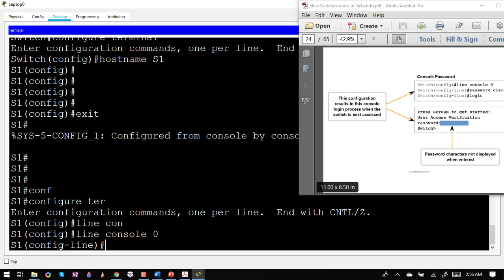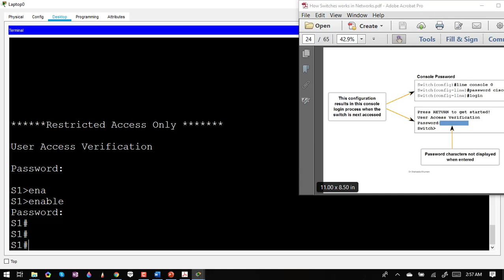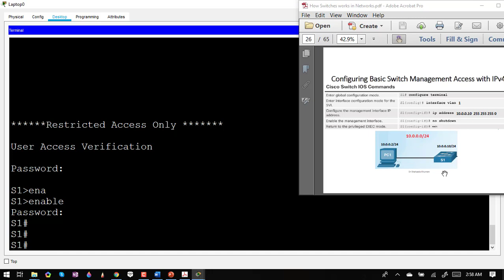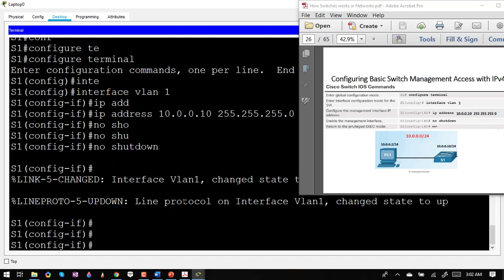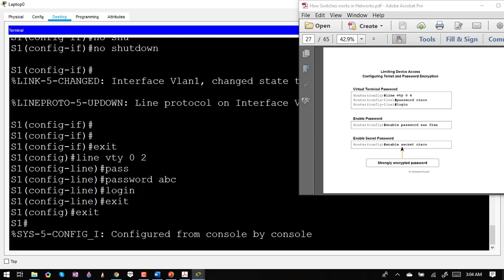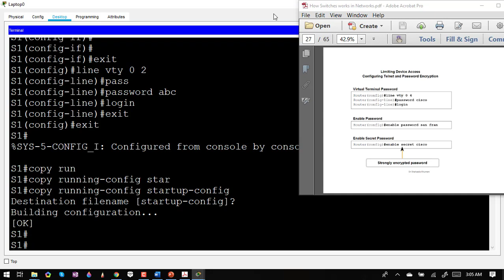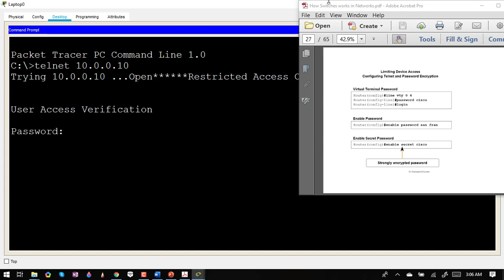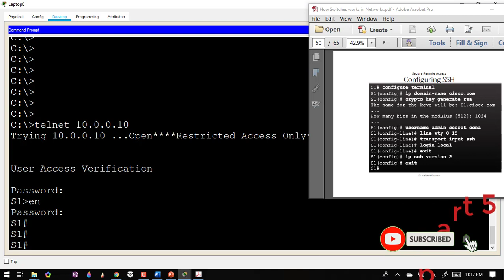Basic Switch Configuration - Part 4